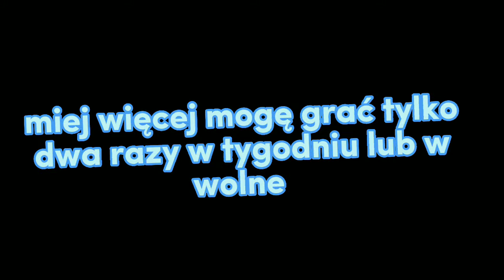info na temat live i filmów 😶🙃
hejo